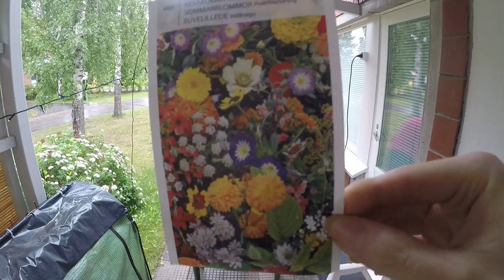mr Natural Man Puutarha 2024 #1 Leikkokukkien Kylvö